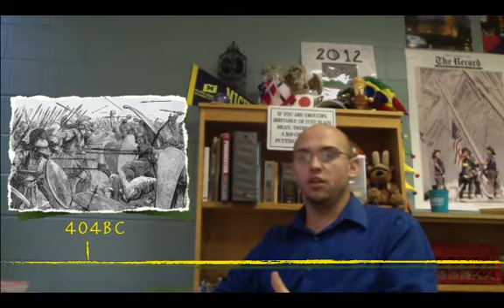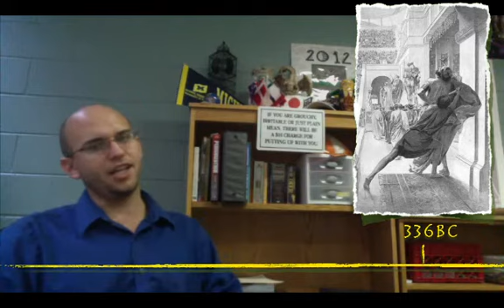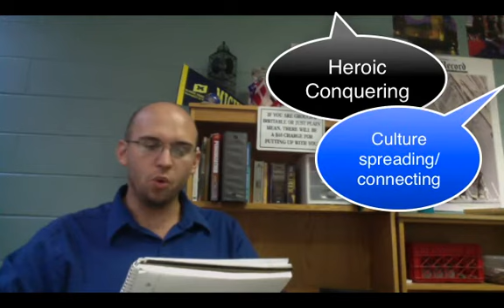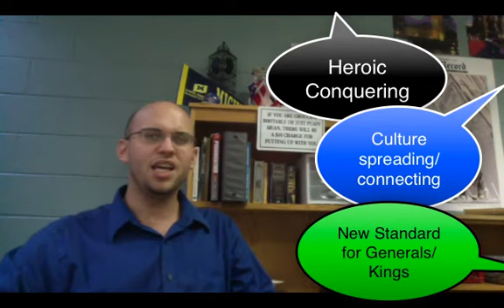Origins: 3 Alexander the Great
Mr. G discusses a very basic overview of Alexander the Great.